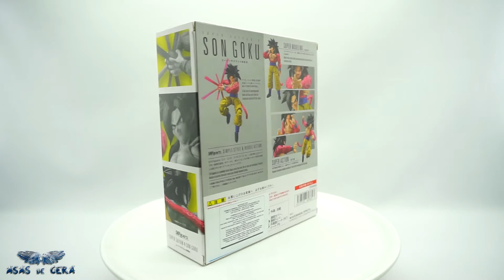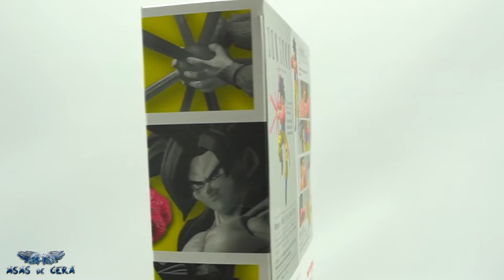Bandai GOKU SUPER SAIYAJIN 4 S.H.Figuarts Review BR - O Colecionário 204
É isso mesmo? Não estamos sonhando? A Bandai finalmente lançou o tão sonhado Goku Super Saiyajin 4??? Bora conferir como ficou essa belezura de figura! Espero que curtam a análise! Valeu e até a próxima! =D